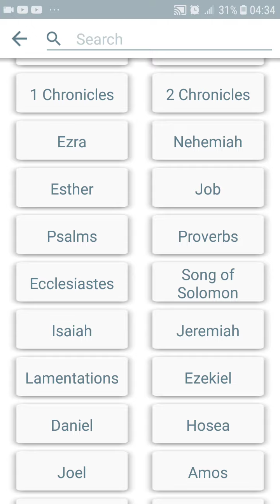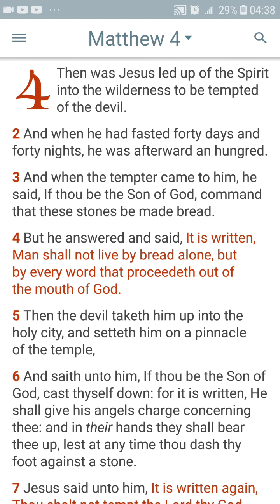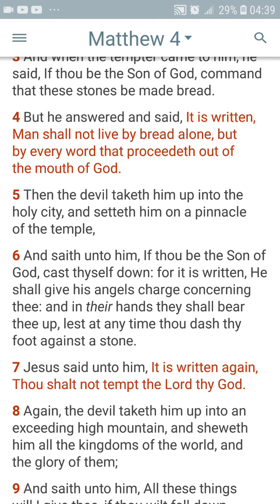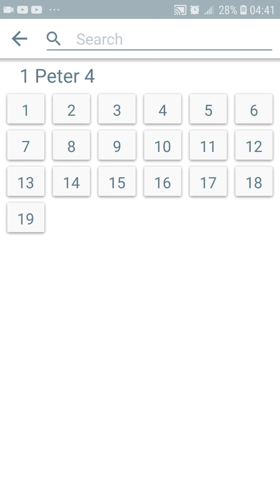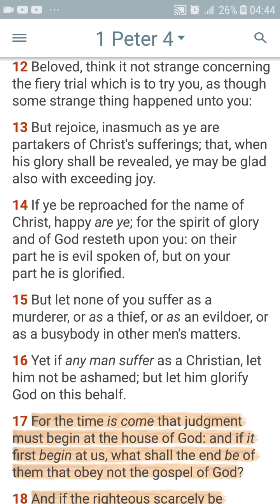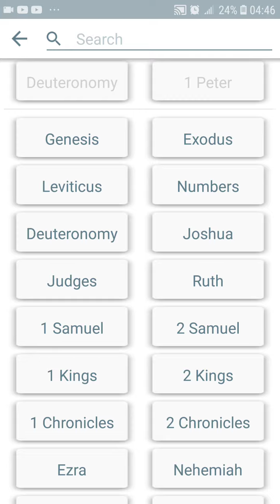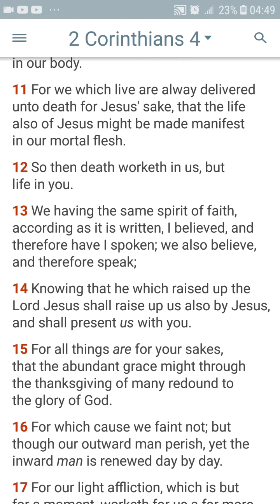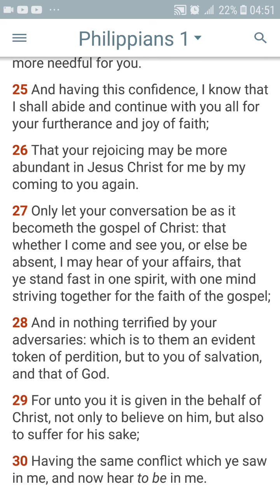Curse God and die: the test of a righteous man